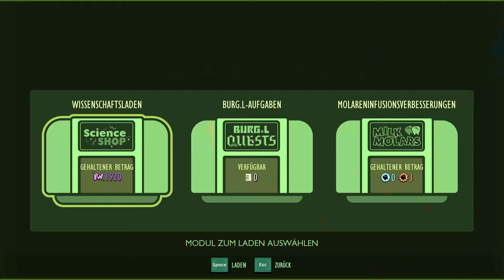Grounded #90 - Loot Rettung